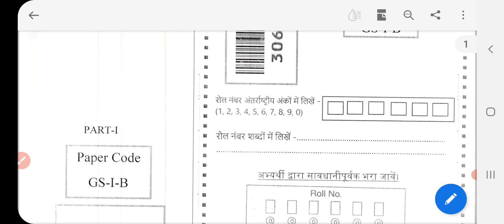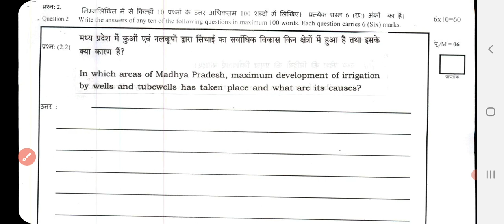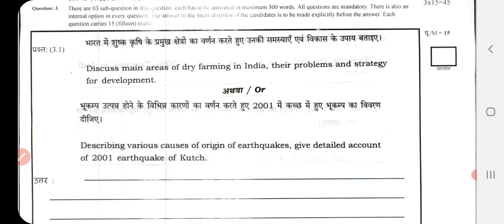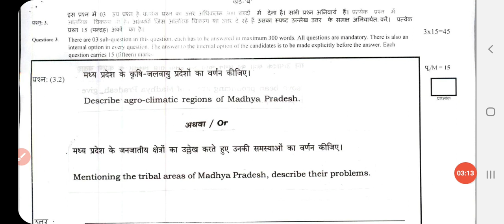mppsc mains new copy again,